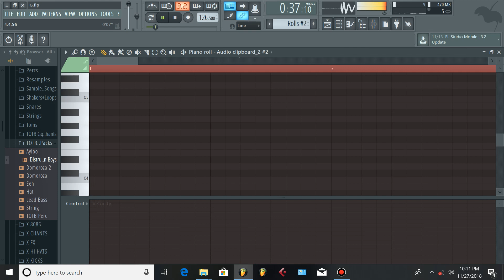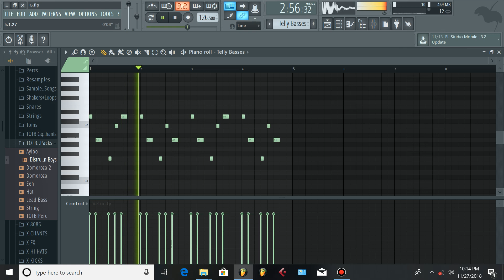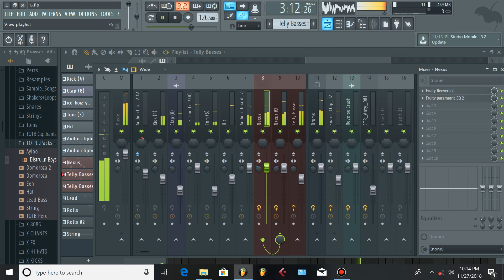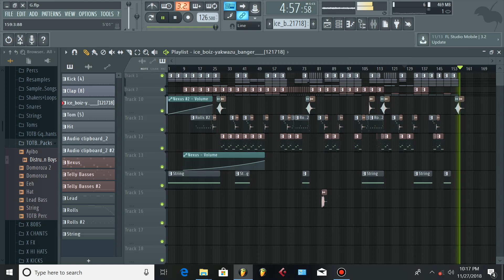Gqom tutorial-free Gqom packs Available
Good News, Follow the link and download Gqom Sound Packs